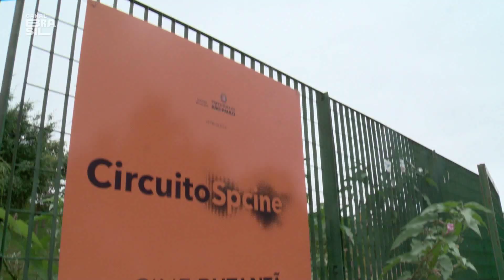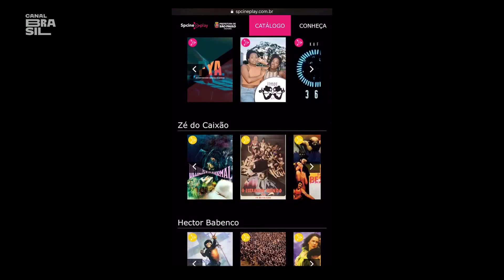Laís Bodanzky assume presidência da SPCINE em 2019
Matéria produzida para o programa Cinejornal do Canal Brasil sobre a posse da cineasta Laís Bodanzky na presidência da Spcine, empresa de cinema e audiovisual da Prefeitura de São Paulo que busca o desenvolvimento dos setores de cinema, TV, games e novas mídias.

Participam desta reportagem:
- Laís Bodanzky, Presidente da Spcine
- Alê Youssef, Secretário Municipal de Cultura de São Paulo
- Anna Muylaert, cineasta
- Roberto Gervitz, cineasta
- Renata de Almeida, diretora da Mostra Internacional de Cinema
- Adhemar Oliveira, distribuidor